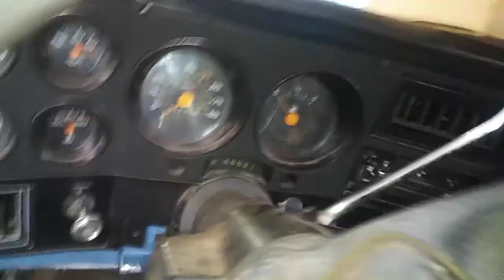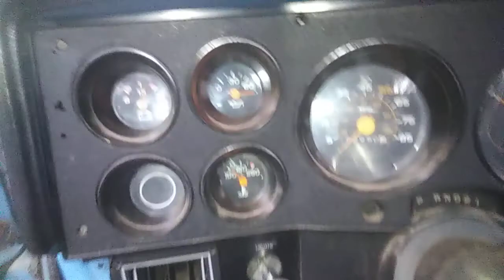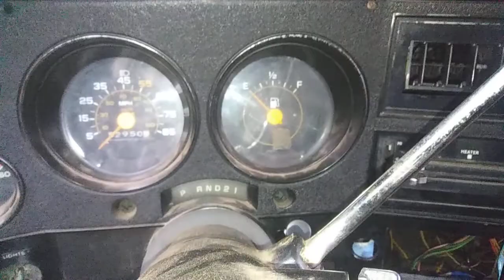1984 GMC C3500 New Carb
This is one of the coolest Cars i've ever worked on, This is a 1984 GMC 3500 3+3 cab with a full 12 foot long bed, with a beefed up Z71 rear end a GM Camper special Package added on at a later date, This used to have a 454 BBC but locked up 14+ years ago and we fitted with a 1960 SBC 350 which is one of the weirdest small blocks i've worked on